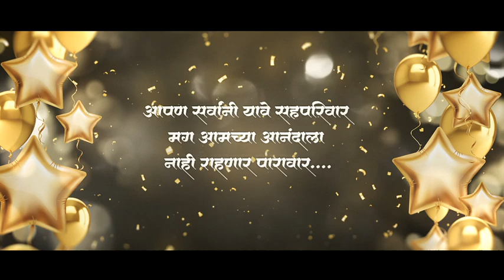1st birthday invitation video in marathi | first birthday invitation video marathi | youtube shorts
1st birthday invitation video in marathi | first birthday invitation video marathi | youtube shorts

धन्यवाद...

लग्न निमंत्रण व्हिडिओ, वाढदिवस आणि डोहाळे जेवण समारंभाचे आमंत्रण व्हिडिओ, इतर कार्यक्रमाचे आमंत्रण व्हिडिओ,पारंपारिक व्हॉट्सअॅप, वर्धापनदिन, संगीत आणि रिसेप्शन पार्टी आणि हळदी आणि साखरपुडा निमंत्रण युनिक आणि क्रिएटिव्ह, मराठी, हिंदी, इंग्रजी तीनही भाषेमध्ये तयार करून मिळतील.

PRODUCT CODE: NS26

Changes Possible In Every Video From Our Channel

MUSIC CHANGE - Yes

(Hindi, Marathi, English, Instrumental, Sellect any Audio) SEQUENCE CHANGE - Yes

LANGUAGE CHANGE - YES (English / Marathi / Hindi) CONTENT (Text Slides) - Yes

birthday invitation video templates

birthday invitation video editing birthday invitation card editing

birthday  invitation video editing kinemaster birthday information in marathi

birthday invitation card in marathi plp birthday invitation card plp file

birthday  invitation video editing app

birthday  invitation video background

birthday 0invitation video

birthday invitation card ideas birthday invitation video template free

birthday invitation card

birthday invitation

वाढदिवस निमंत्रण पत्रिका मराठी

birthday invitation video marathi